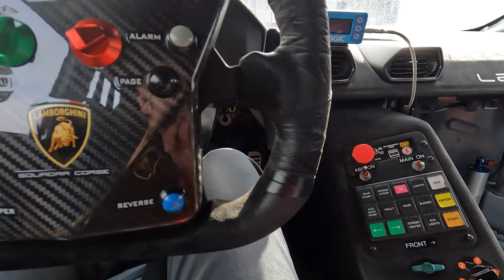France Vlog With Lamborghini Test at Paul Richard - JJ Hansen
Hello everyone! I recently completed a test with Leipert Motorsports in their Lamborghini Super Trofeo car at Circuit Paul Richard. The race track is in Le Castellete, France, which is a beautiful town in southern France. My dad and I stayed in Bandol which was a beautiful harbor town on the cost. We then took a day trip to Cassis to do some hiking on their gorgeous terrain.